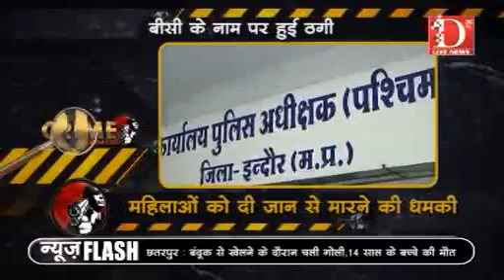D Live News: बीसी के नाम पर ठगी, पैसे मांगने पर अपहरण की धमकी